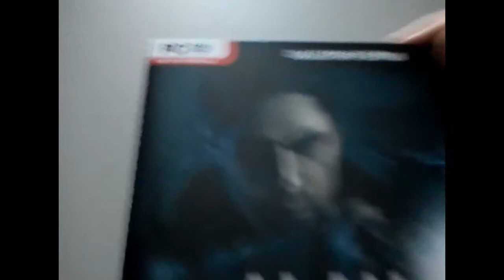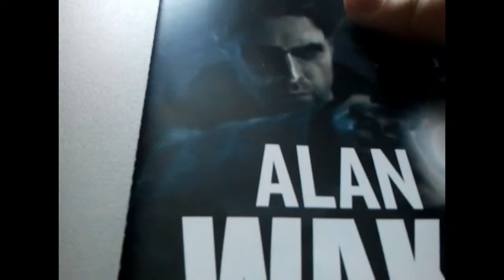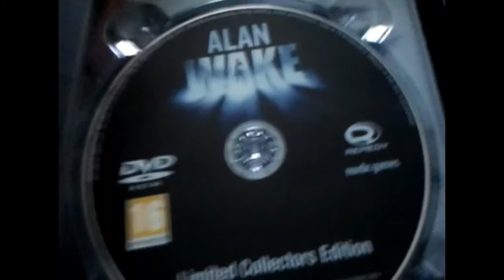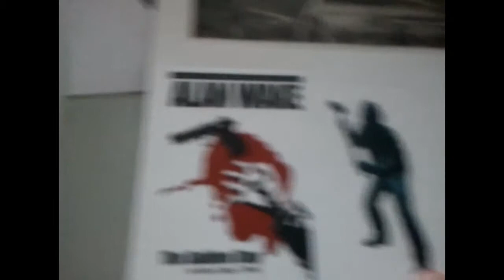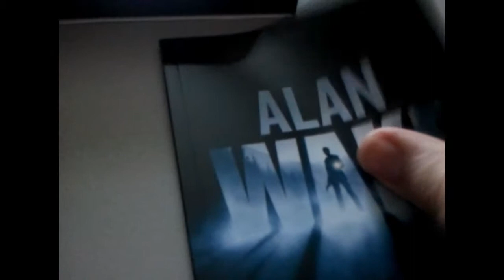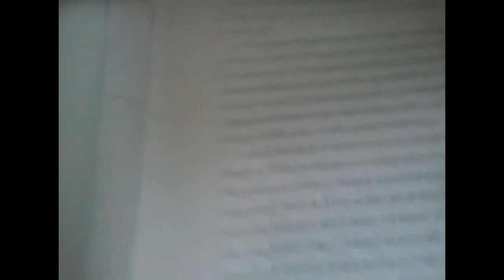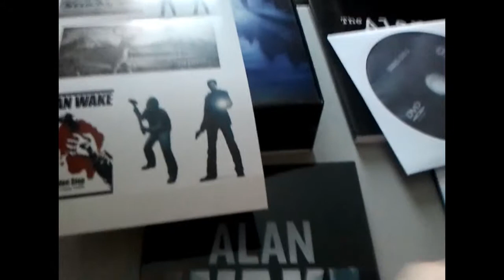Unboxing Alan Wake PC (Limited Edition)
Si quieres conocer mas detalles despliégame:
Aquí os dejo el unboxing de este gran juego de PC llamado "Alan Wake" Sinceramente lo recomiendo dado que su historia es increíble y la jugabilidad asombrosa.